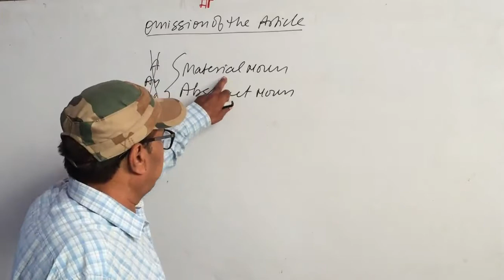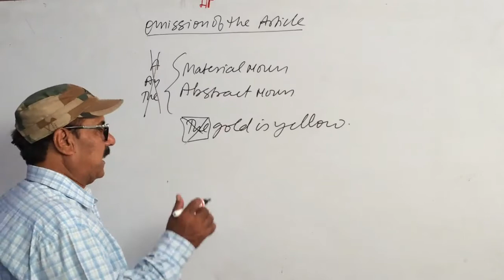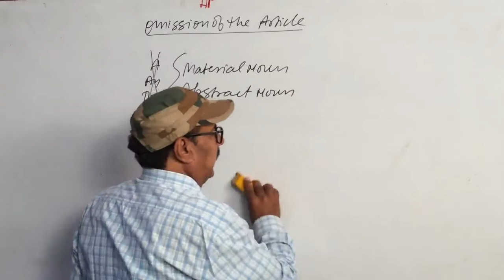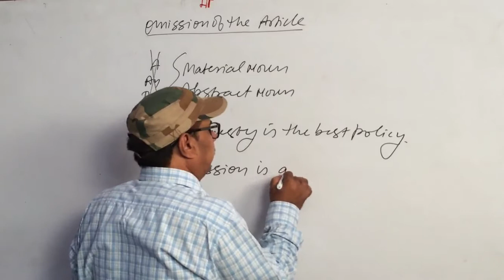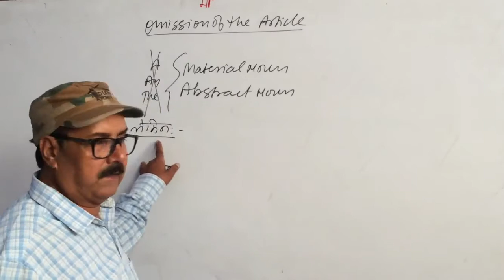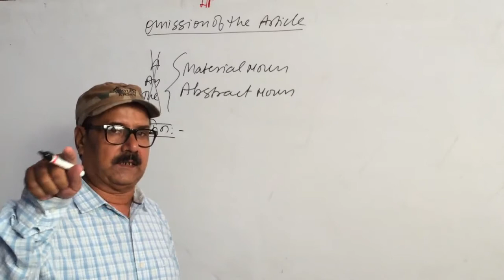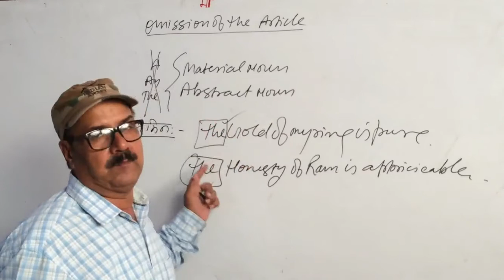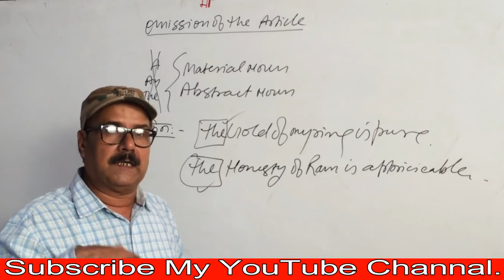Article Part -7 for All competitive Exams By Pathak Sir Ji